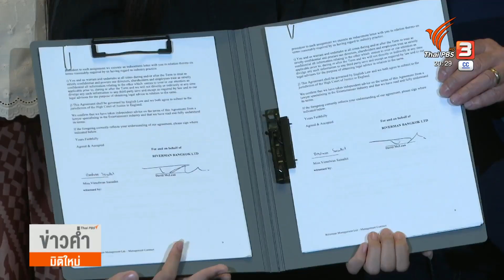เด็กไทยเซ็นสัญญาศิลปินบริษัทอังกฤษ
ปัจจุบันโซเชียลมีเดียมีส่วนไม่น้อยในการช่วยให้นักดนตรีหน้าใหม่กลายเป็นที่รู้จัก ไม่เพียงแจ้งเกิดได้ในโลกออนไลน์หากยังอาจไปเข้าตาโปรโมเตอร์ต่างประเทศจนได้เซ็นสัญญาศิลปิน เหมือนกรณีของ น้องเพชร Petty Rock มือกีต้าร์ดังจากโลกออนไลน์ที่ล่าสุดได้เซ็นสัญญากับบริษัทโปรโมเตอร์เพลงของประเทศอังกฤษ